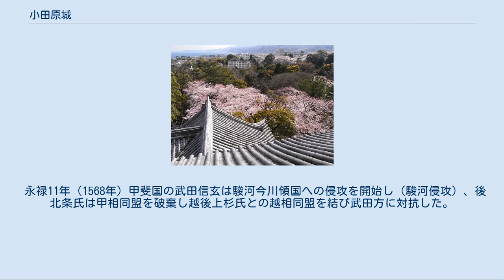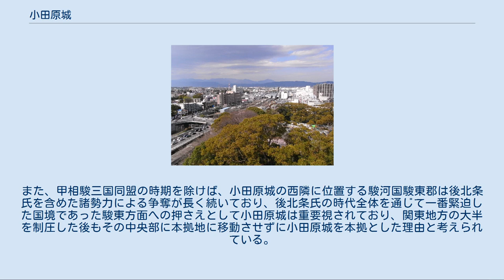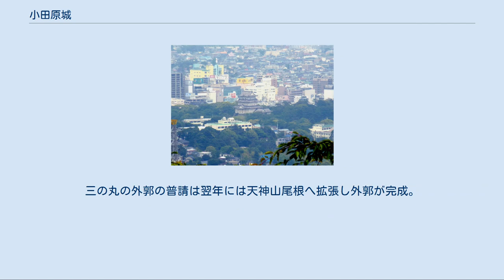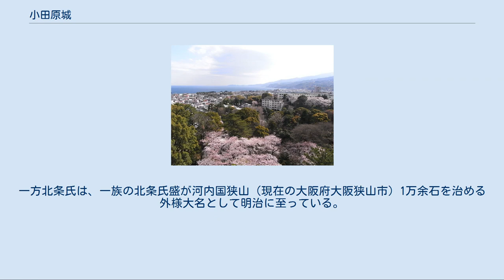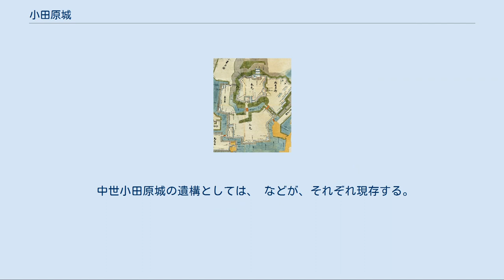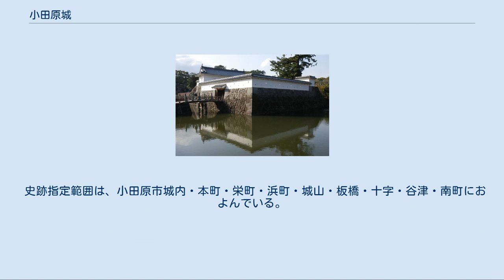小田原城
小田原城（おだわらじょう）は、神奈川県小田原市にある戦国時代から江戸時代にかけての日本の城（平山城）。
北条氏の本拠地としても有名で、江戸時代には小田原藩の藩庁があった。
 古絵図 銅門　（復元） 北条氏は、居館を今の天守の周辺に置き、後背にあたる八幡山（現在の小田原高校がある場所）を詰の城としていた。
しかし、建築者は不明である。
 居館部については北条氏以前の大森氏以来のものとするのが通説であるが、大森氏時代にはより東海道に近く15世紀の遺構が実際に発掘されている現在の三の丸北堀付近にあったとする異説もある。
3代当主北条氏康の時代には難攻不落、無敵の城といわれ、上杉謙信や武田信玄の攻撃に耐えた。
江戸時代に居館部が近世城郭へと改修され、現在の小田原城址の主郭部分となったが、八幡山は放置された。
そのため、近世城郭と中世城郭が江戸期を通して並存し、現在も両方の遺構が残る全国的に見ても珍しい城郭である。
 最大の特徴は、豊臣軍に対抗するために作られた広大な外郭である。
八幡山から海側に至るまで小田原の町全体を総延長9キロメートルの土塁と空堀で取り囲んだものであり、後の豊臣大坂城の惣構を凌いでいた。
慶長19年（1614年）、徳川家康は自ら数万の軍勢を率いてこの総構えを撤去させている。
地元地方の城郭にこのような大規模な総構えがあることを警戒していたという説もある。
ただし、完全には撤去されておらず、現在も北西部を中心に遺構が残る。
古地図にも存在が示されており、小田原城下と城外の境界であり続けた。
明治初期における小田原町の境界も総構えである。
 北条氏没落後に城主となったのは大久保氏であるが、2代藩主大久保忠隣の時代に政争に敗れ、一度改易の憂き目にあっている。
一時は2代将軍秀忠が大御所として隠居する城とする考えもあったといわれるが、実現しなかった。
その後、城代が置かれた時期もあったが、阿部氏、春日局の血を引く稲葉氏、そして再興された大久保氏が再び入封された。
小田原藩は入り鉄砲出女といわれた箱根の関所を幕府から預かる立場であった。
 なお、小田原藩大久保氏の大名となった支藩（分家）には荻野山中藩（現在の神奈川県厚木市）がある。
 小田原城は、江戸時代を通して寛永10年（1633年）と元禄16年（1703年）の2度も大地震に遭い、なかでも、元禄の地震では天守や櫓などが倒壊するなどの甚大な被害を受けている。
天守が再建されたのは宝永3年（1706年）で、この再建天守は明治に解体されるまで存続した。
 近世に大久保忠世・稲葉正勝によって改修された部分。
現在の小田原城址公園及び、その近辺である。
主要部のすべてに石垣を用いた総石垣造りの城である。
佐倉城や川越城などのように、土塁のみの城の多い関東地方においては特殊と言え、関東の入口としての小田原城の重要性が伺える。
なお、現在のような総石垣の城になったのは寛永9年（1632年）に始められた大改修後のことである。
本丸を中心に、東に二の丸および三の丸を重ね、本丸西側に屏風岩曲輪、南に小峯曲輪、北に御蔵米曲輪を設け、4方向の守りを固めていた。
この他、小峯曲輪と二の丸の間に鷹部曲輪、二の丸南側にお茶壺曲輪および馬屋曲輪、二の丸北側に弁才天曲輪と、計4つの小曲輪が設けられ、馬出（うまだし）として機能した。
建造物としては、本丸に天守および桝形の常磐木門、二の丸には居館、銅門、平櫓がそれぞれ設けられ、小田原城全体では、城門が13棟程、櫓が8基程建てられていたものと考えられている。
江戸末期には、海岸に3基の砲台が建設されている。
 明治初期に殆どの建物が取り壊されたが、本丸・二の丸・茶壺曲輪・馬屋曲輪は復元が進んでいる。
鷹部曲輪には図書館・郷土文化館が置かれ、小峯曲輪は報徳二宮神社、屏風岩曲輪は遊園地となっている。
御蔵米曲輪は球場となった後、一時的に駐車場となっていたが、現在復元整備中。
弁財天曲輪は城址公園外の住宅地となっており、商工会館や旭丘高校が建つ。
 平地部に対する詰城に当たる。
小田原合戦において、北条氏政がここに陣を置いたとされる。
大森氏時代からの本来の小田原城とも言われるが、異説もありはっきりしない。
東から順に、東曲輪、本曲輪、西曲輪、藤原平、毒榎平と連なる連郭式の構造。
本曲輪の南側に南曲輪、西曲輪の...